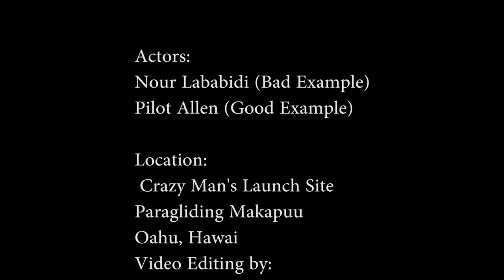Paragliding Flight 2 (Comparison) - Hawaii Oahu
The correct flight was to turn toward the ocean which I didn't because I didn't hear the radio (My mind was too busy processing) and then the wind pushed me toward the mountains which caused a crash.